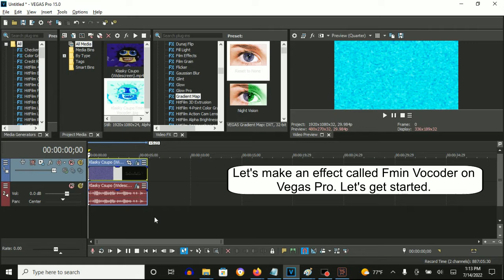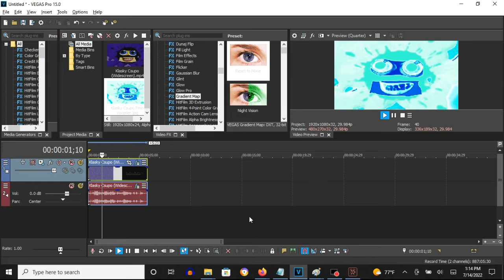How To Make Fmin Vocoder On Vegas Pro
Edited on Thursday, August 18, 2022, 6:28:58 pm

How To Make Fmin Vocoder:

(VideoFX)

1st: Gradient Map - Fmin Vocoder

[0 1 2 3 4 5**]

or

0; R:   0, G:  255, B: 204, A: 255
1; R: 255, G:  255, B: 255, A: 255
2; R:   0, G:  240, B: 237, A: 255
3; R:   0, G:   43, B: 210, A: 255
4; R:  15, G:  202, B: 255, A: 255
5; R: 255, G:  255, B: 255, A: 255

(AudioFX)

1st: Orange Vocoder - Fmin VOCODER

After choosing "Fmaj VOCODER", let's customize the adjustments below.

Keyboard Key Set:

4th White Key
8th White Key
11th White Key
9th Black Key

How To ACTUALLY Make Fmin Vocoder
188 views
Sep 3, 2021: